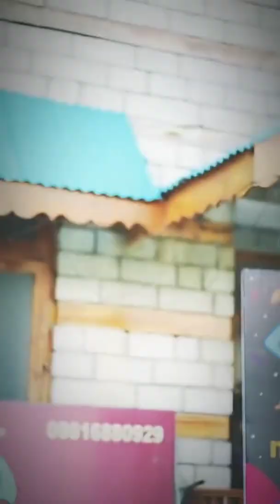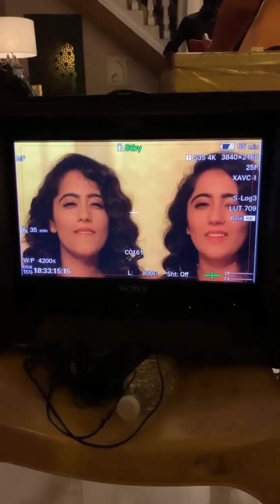New Trending shorts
Neha Singh Reels Instagram Reels Roast Viral Reels videos

Today's tik tok musically video ll latest viral tik tok trending video

Best Friend Tik Tok Video ll tik tok musically friendship video 2019

New Tik Tok Musically Video ll Tik Tok Today's Musically Video

New Latest All Tiktok Videos collection |  Romantic, Funny, Tiktok Video | Tik Tok Videos | funny video

@TIKTOK VIRAL @TikTok Love @TIKTOK LOVER @TikTok Romentic